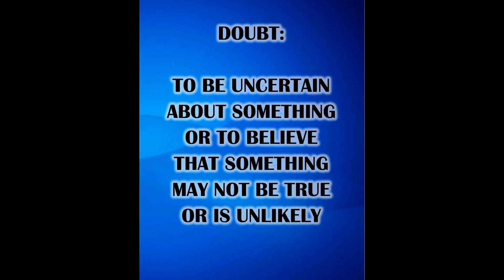PPT KID'S MINISTRIES Bible Lesson with Pastor Danette, "No Doubt"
(Lesson 6 in the 'Jesus Is For Everyone' series)